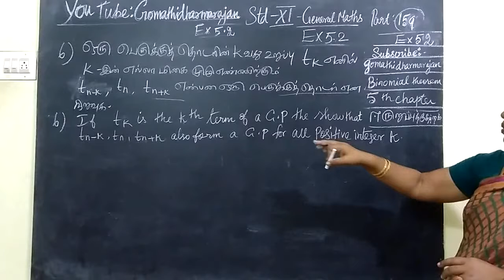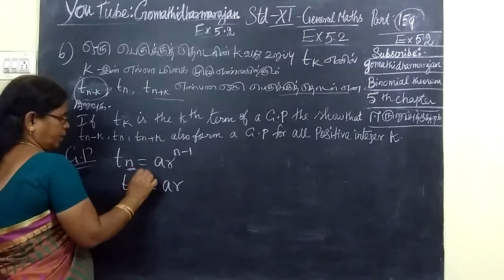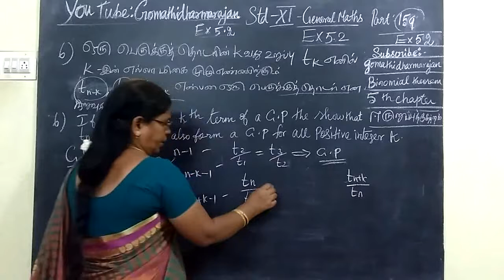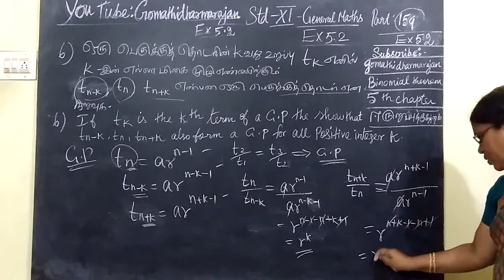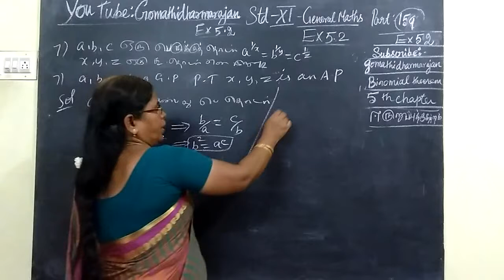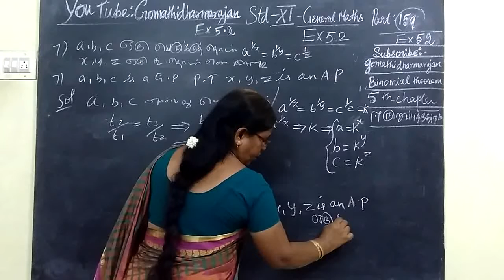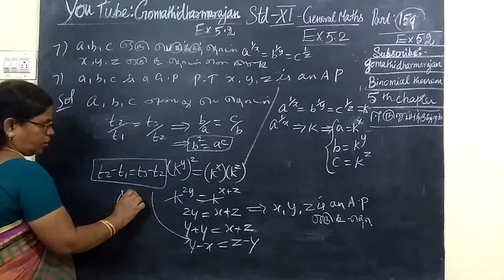11th G-Maths [Part-160] Ex-5.2-6,7 sequence and series T.M-E.M Gomathi dharmarajan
11th G-Maths [Part-160] Ex-5.2-6,7 sequence and series T.M-E.M Gomathi dharmarajan